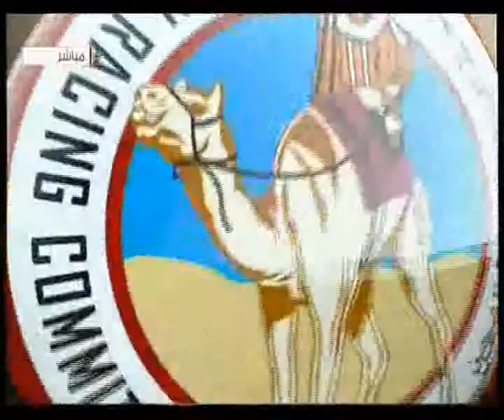ش1 جذاع عام المحلي الثاني 22 9 2012